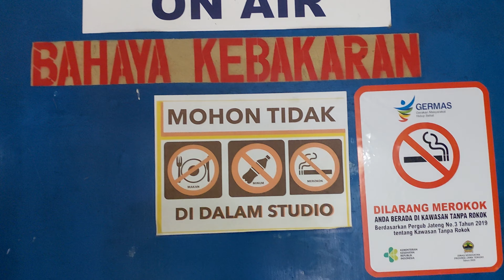TERNYATA SEPERTI INI STUDIO TVRI JATENG....LUAR BIADA